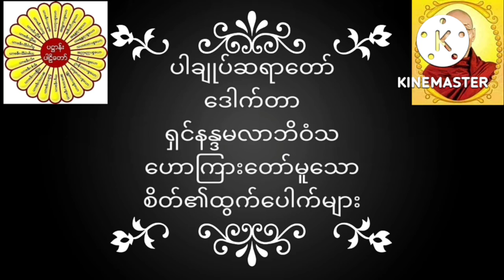ပါချုပ်ဆရာတော် ဒေါက်တာအရှင်နန္ဒမာလာဘိဝံသဟောကြားတော်မူသော စိတ်၏ထွက်ပေါက်များ တရားတော်